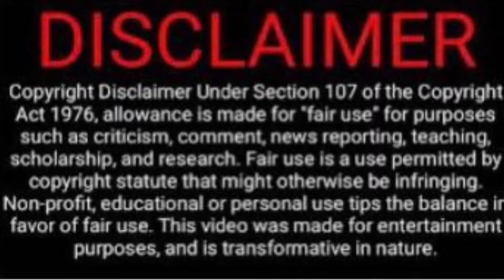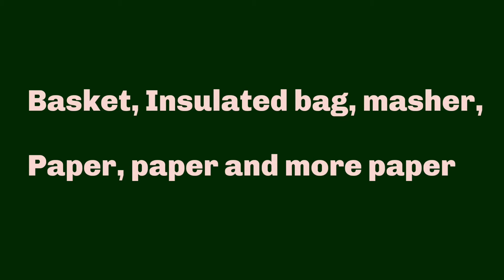Neighborhood “Yard Sales”- Field Trip , YardSale￼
9 Plus Yard Sales Same neighborhood￼